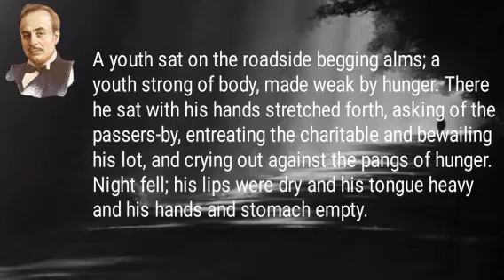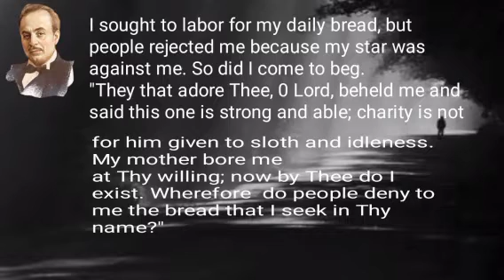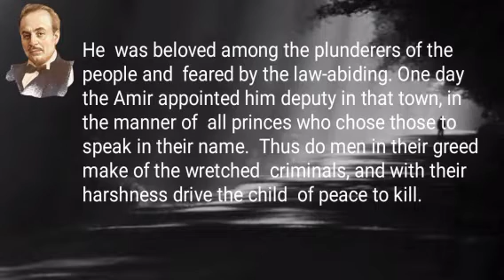The Criminal | Khalil Gibran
This prose has been taken from Tear and Smile.